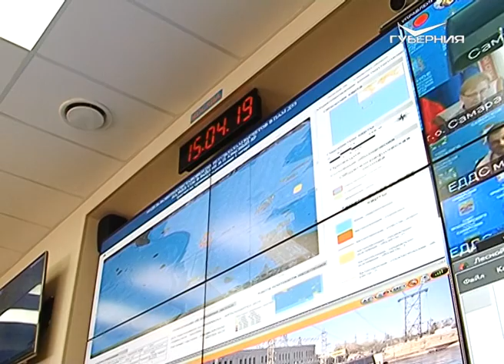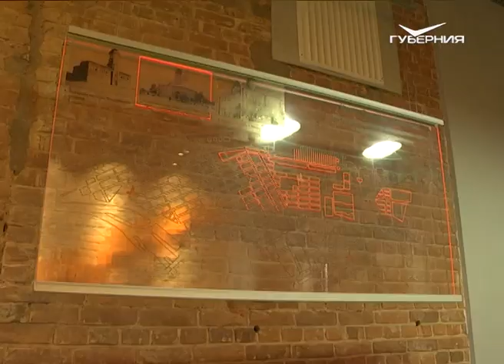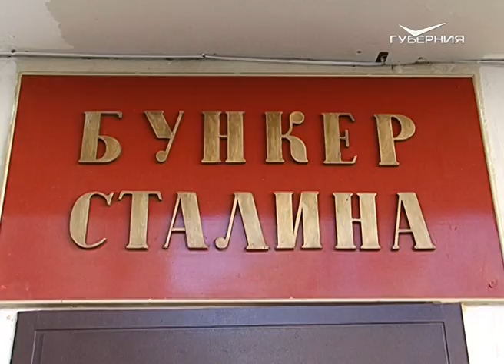Глава МЧС России и губернатор Самарской области провели совещание в регуправлении ведомства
Евгений Зиничев прибыл в 63 регион с рабочим визитом в понедельник, 15 апреля.

Главными темами прошедшего в Самаре совещания стали паводковая обстановка в губернии и подготовка к пожароопасному периоду. В начале встречи Дмитрий Азаров поблагодарил министра за визит, а также за внимание к области. Ведь за последнее время в региональных подразделениях МЧС была существенно укреплена материально-техническая база.
В противопожарной службе региона трудятся более двух тысяч человек, которые обеспечивают работу 65 частей. При этом им помогают еще около трех тысяч добровольцев. Глава региона отдельно отметил достигнутую с ведомством договоренность о передаче части техсредств МЧС этим дружинам. Евгений Зиничев в свою очередь высоко оценил вклад руководителя области в развитие службы и высокую готовность Самарской губернии к оперативному решению различных задач.

На совещании прозвучала информация о паводке: в настоящее время ситуация контролируемая и спокойная, подтопления населенных пунктов нет. Однако в регионе раньше времени начался пожароопасный сезон. Уже фиксировались возгорания сухостоя. На особую обстановку в связи с этим было указано всем службам и муниципалитетам. При этом основное внимание должно быть сосредоточено на профилактике пожаров, а также наблюдении за территорией. Как заявил Дмитрий Азаров, необходимо обеспечить круглосуточный контроль.
Также глава региона и руководитель МЧС России в этот день проверили работу Центра управления кризисными ситуациями. Об этом сообщает правительство Самарской области. Именно из ЦУКС ведется наблюдение за территорией губернии, здесь же осуществляется общее руководство во время устранении ЧС.